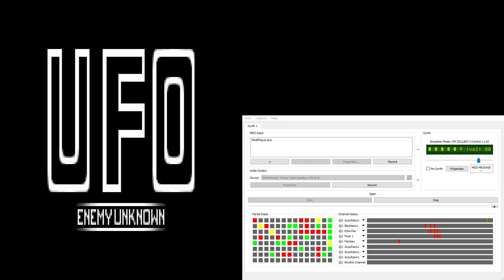UFO Enemy Unknown / X-Com CM-32L OST - Debriefing